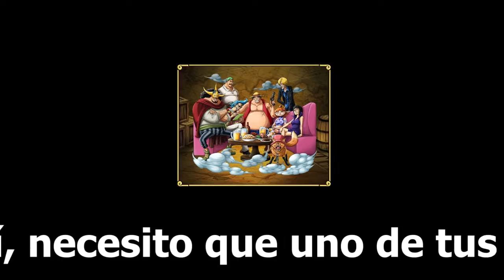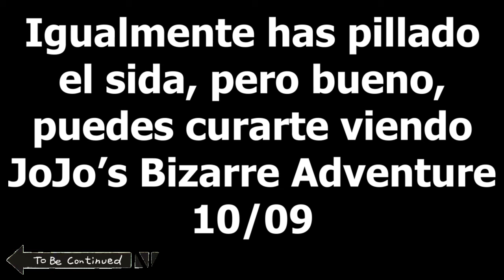PARENTAL ADVISORY | He hecho esta mierda y no estoy orgulloso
One Piece es bien, pero me gusta más rellenuto, xq no lo dejan todo para 2023